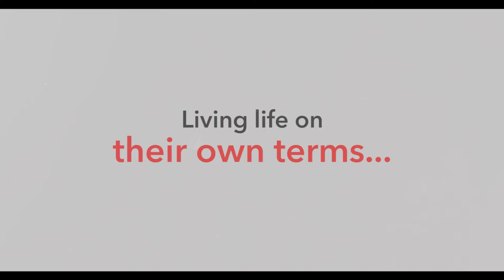Empowered women at Seylan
On this international women’s day we are bringing you a series of inspiring stories of our very own ladies. Watch this space to see how our empowered women take on the challenges and make a change in this world.